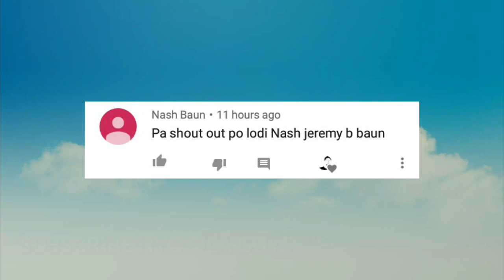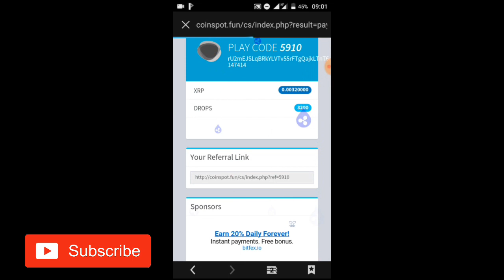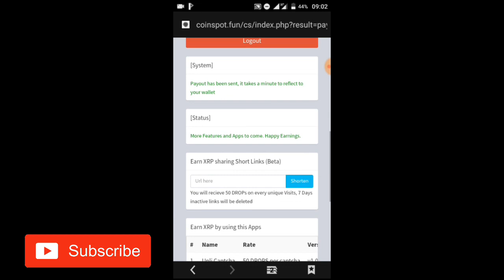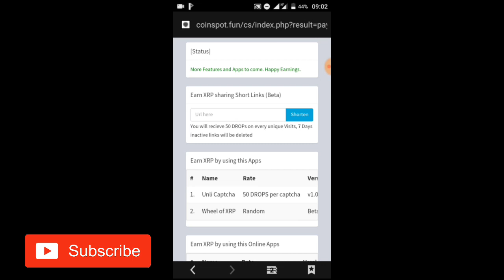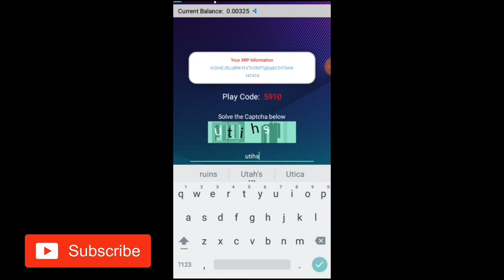(EXTRA INCOME) UNLIMITED XRP EARNING AT UNLI CAPTCHA (NO LIMIT) 2019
Sa videong ito ay malalaman mo kung pano kumita ng unlimited xrp online, gamit lang ang iyong cellphone. Legit na legit po ito at nakapag payout nako dito.

Wala ka pang coins.ph? Click the link below para makapagregister ka at makakuha ng P50 pesos sa pag log in palang(No Joke)